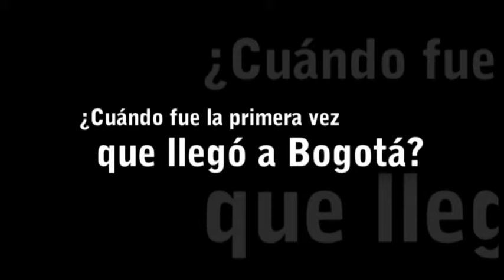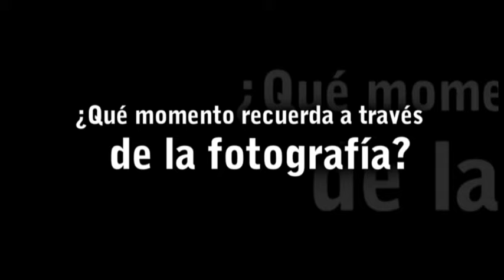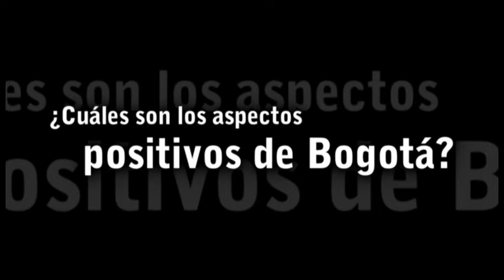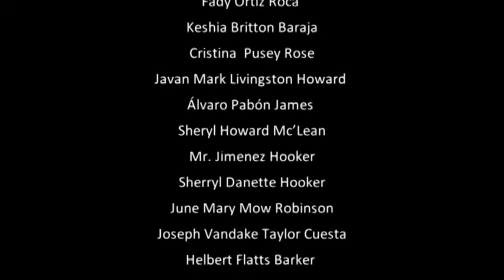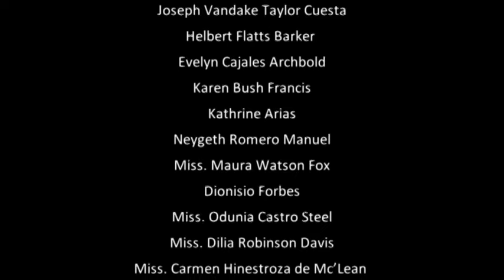Wii deh mek history Bogota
Historias fotográficas de los Raizales en Bogotá. Realizado por la Organización del Pueblo Raizal fuera del Archipiélago ORFA, con el auspicio de -UNESCO- CRESPIAL y el Museo Nacional de Colombia. 2012